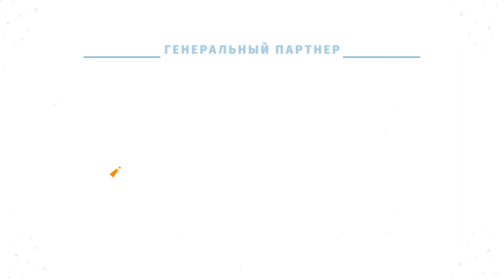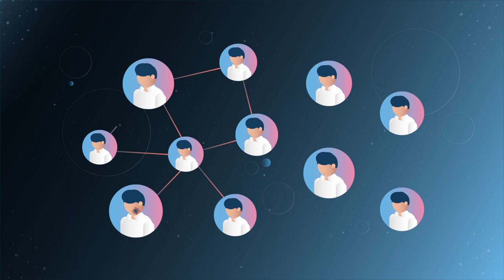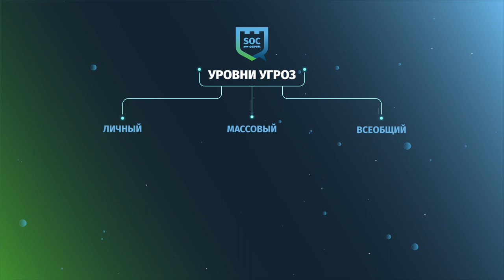SOC-Форум 2018 — Вступление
Вступительный ролик, открывший самое масштабное специализированное мероприятие в отрасли — SOC-Форум 2018, прошедший в Москве 27 и 28 ноября.

Основные темы и проблематика SOC-Форума 2018 — во вступительном ролике, предварявшем Пленарное заседание. Организаторами мероприятия выступили ФСБ России и ФСТЭК России, организационную поддержку оказали Медиа Группа «Авангард» и Закрытый клуб «SOC в России».
При развитии цифровой экономики защищённость информационной инфраструктуры оказывается напрямую связана с благосостоянием страны. Для успешной цифровой трансформации сервисы и цифровые продукты, а также каналы их передачи должны быть под контролем и надёжно защищаться. В ответ на рост угроз государство делает важные шаги, но реальная обстановка требует большего: вовлечения во взаимодействие всей отрасли, оперативного обмена информацией, практическим опытом, современными технологиями. Платформой для такого обмена уже четвёртый год подряд стал SOC-Форум.

Работа специалистов по мониторингу и реагированию на инциденты скрыта от непосвящённых. Но результат их профессионализма — это то, что угрозы встречают отпор, катастрофы оказываются предотвращены, компании не теряют деньги, а граждане слышат только отголоски постоянной незримой борьбы.
На протяжение двух дней SOC-Форума 2018 специалисты укрепляли взаимодействие, искали и в формате диалога устраняли разногласия, и сообща двигались к более совершенной защите нашей страны и наших соотечественников.